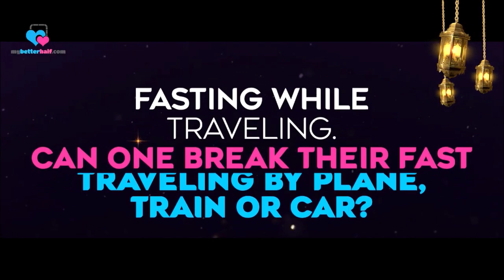Is it permissible to break the fast if Traveling by plane, car, or bus? | Sheikh Assim Al Hakeem